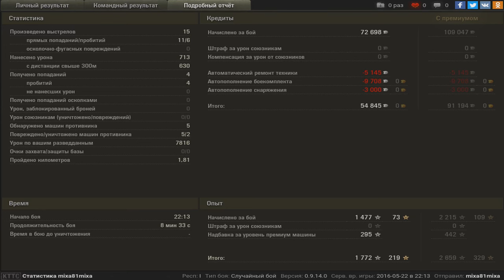E 25, Малиновка, Стандартный бой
Игрок: mixa81mixa